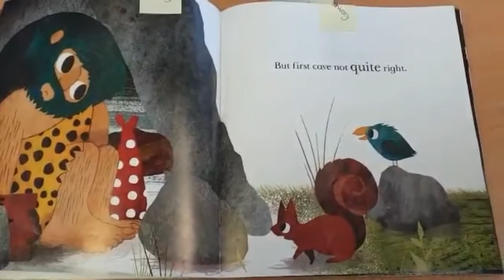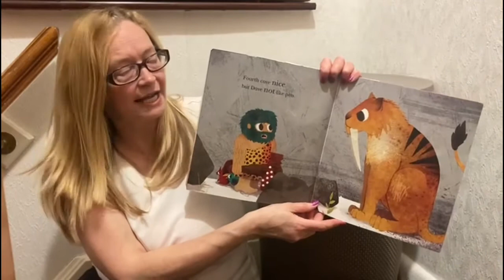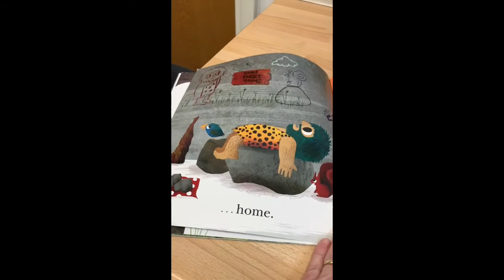Team 1 - ‘Dave’s Cave’ 18.03.2021 Reading Assembly